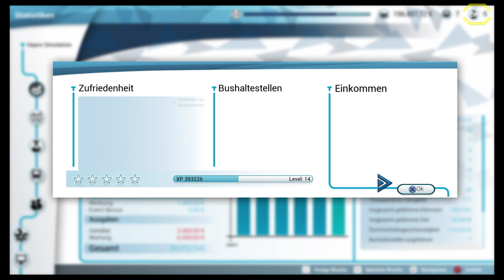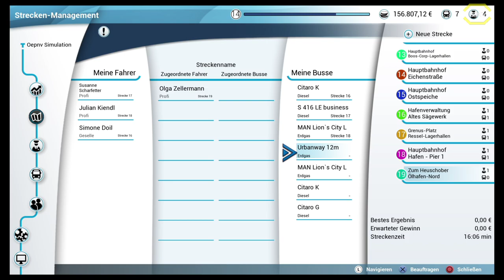Bus Simulator #20 Der Bus ist zu lang *PS4/HD/60FPS/DE*